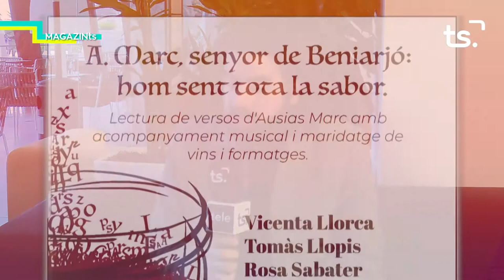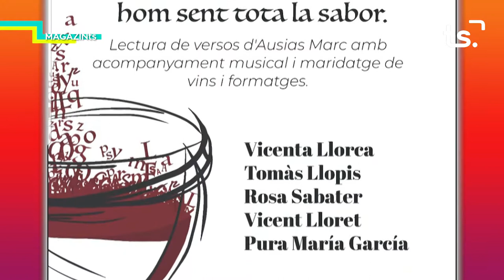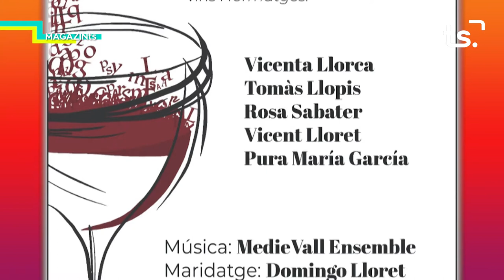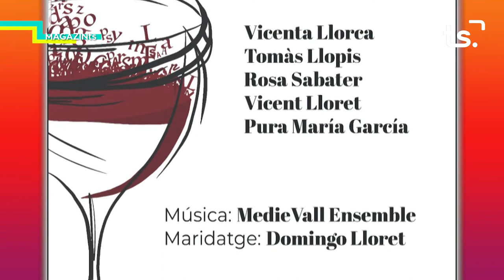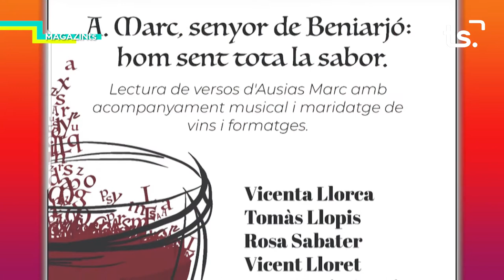MAGAZIN TS DIMECRES SANTO SEPULCRO + POESIA I MARIDATGE 2022 04 06